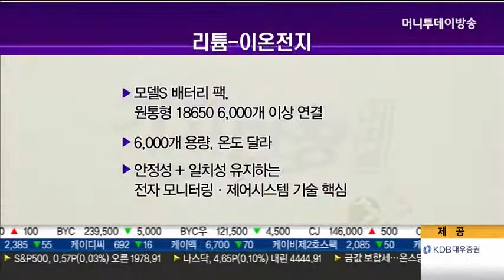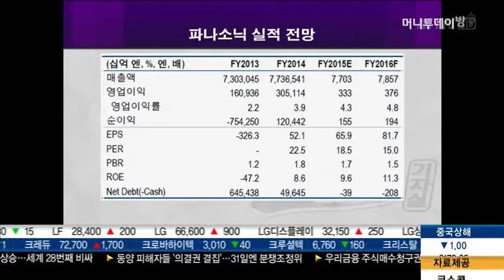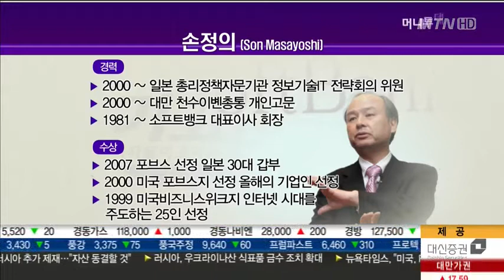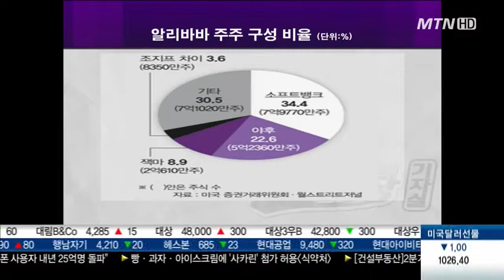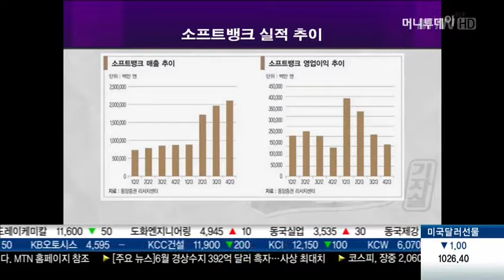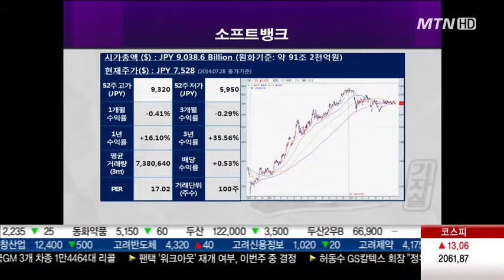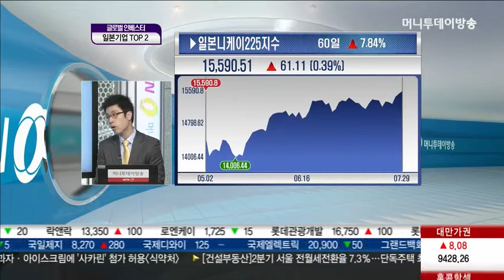주목할 일본기업 TOP 2